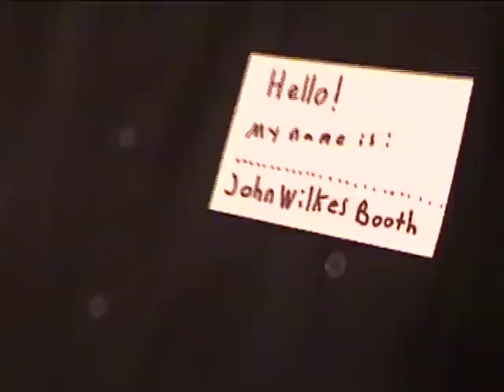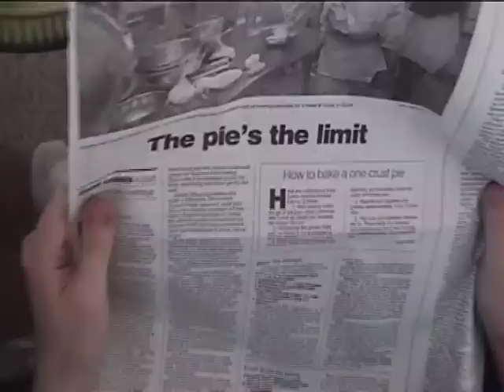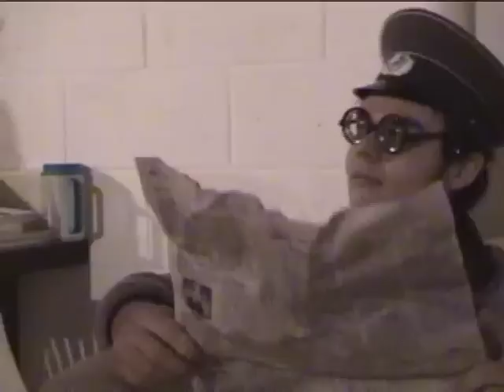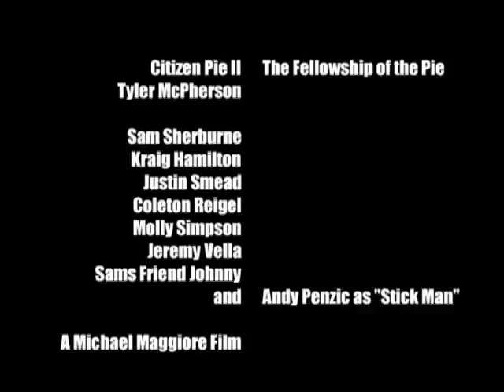Citizen Pie II: The Fellowship of the Pie